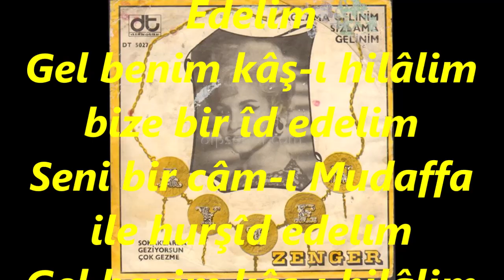Ayten ZENGER-Yeniden Eski Muhabbetleri Tecdîd Edelim (SÛZNÂK)R.G.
SOLİST:
*AYTEN ZENGER*
VİDEOYU YAPAN
*RECEP GAYRETLİ*
GÜFTE:  NEDİM
BESTE:  AKIN ÖZKAN
USUL:  AKSAK
MAKAM:  SÛZNÂK
Yeniden Eski Muhabbetleri Tecdîd Edelim
Gel benim kâş-ı hilâlim bize bir îd edelim
Seni bir câm-ı Mudaffa ile hurşîd edelim